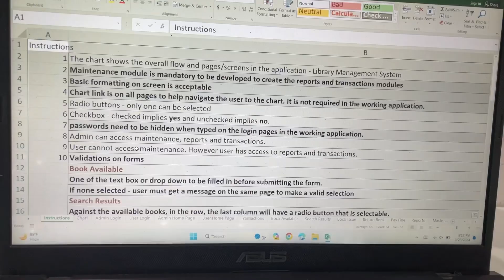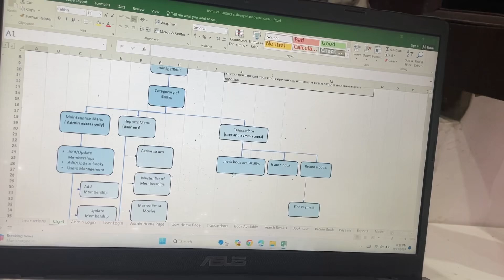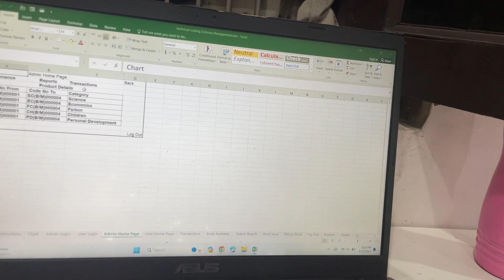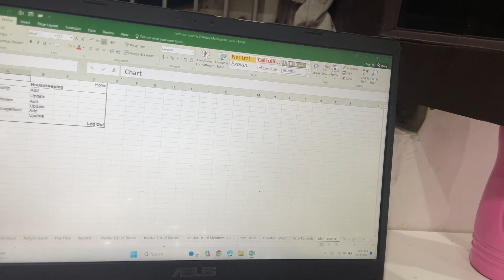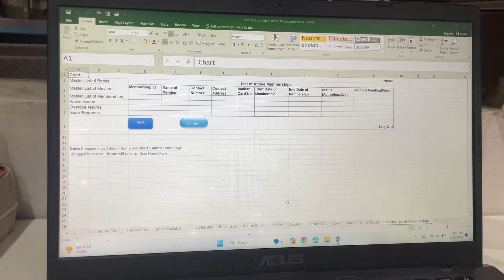BCA campus placement interview// It job interview in college// it job interview in Gurgaon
IT job interview in Gurgaon/my first interview in Gurgaon// job find day-1 / Gurgaon react developer

"Hey everyone! 🌟

I recently had an exciting job interview experience in Gurgaon, and I wanted to share it with all of you. In this vlog, I take you through my journey, from preparing for the interview to reaching the office and finally facing the interview panel. I also share some tips and tricks that helped me stay calm and confident during the process.

Whether you're preparing for your first interview or just curious about what it's like, I hope this video gives you some valuable insights.